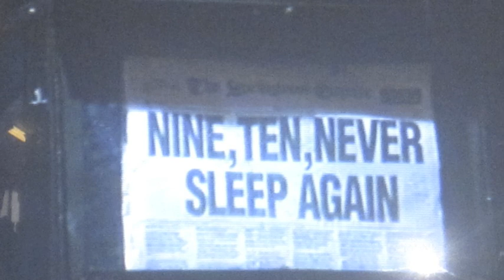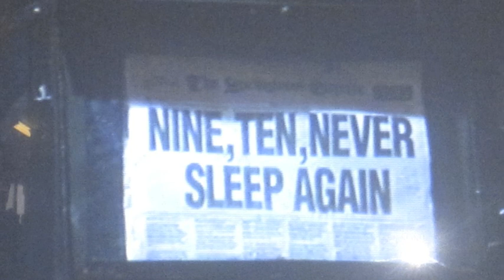STM & FoBEN - Never Sleep Again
synthetic music by synthetic people